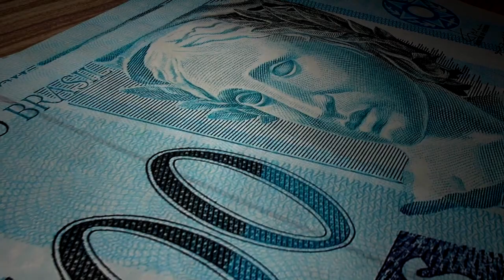Mercado reduz previsão da inflação de 4,63% para 4,59% este ano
A previsão do mercado financeiro para o Índice Nacional de Preços ao Consumidor Amplo (IPCA) – considerado a inflação oficial do país – caiu de 4,63% para 4,59% neste ano.